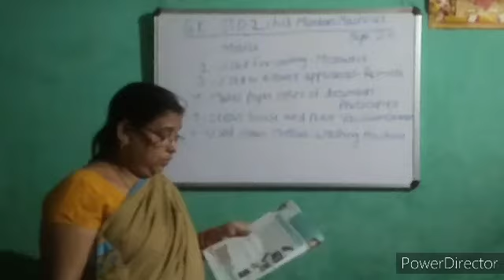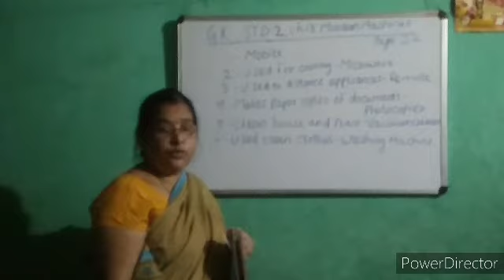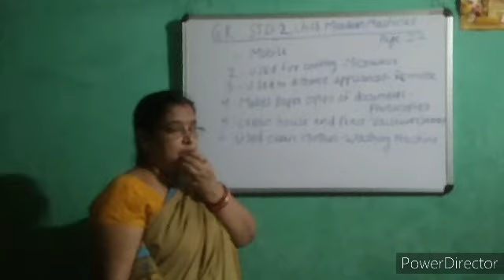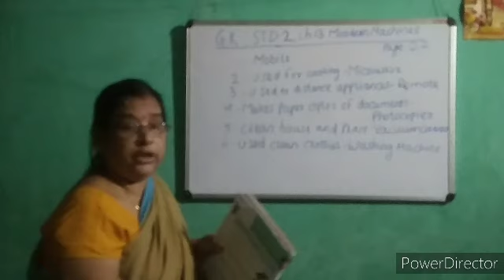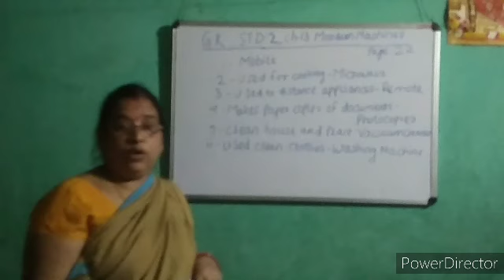GPS GK STD-2 CH-13